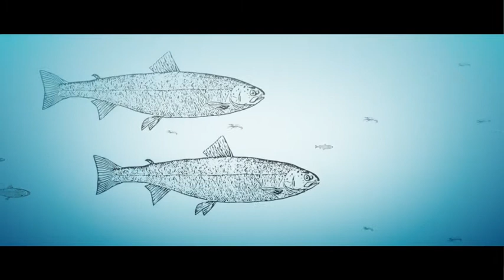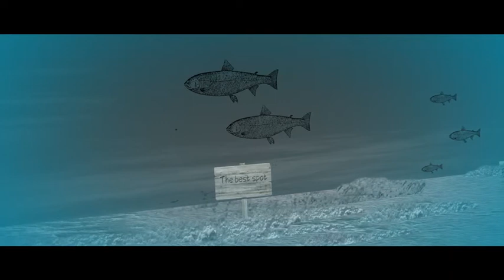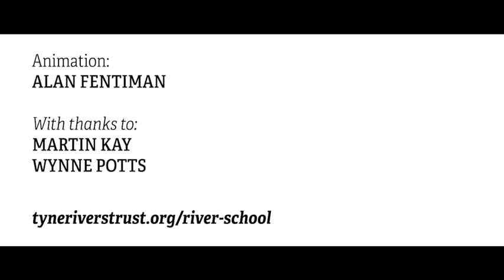Sid and Sarah's salmon migration adventure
Watch our animated salmon adventure and learn about the incredible journey that Atlantic salmon make to spawn.
Every year, salmon and sea trout return from the sea to the ‘Mouth of the Tyne’ and swim upstream to lay their eggs where they were born. This journey is known as fish migration.